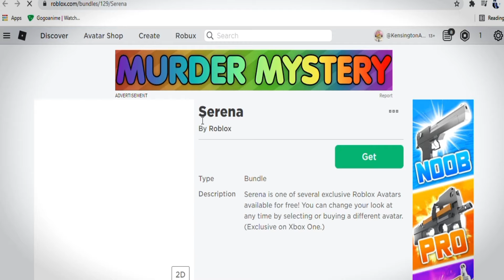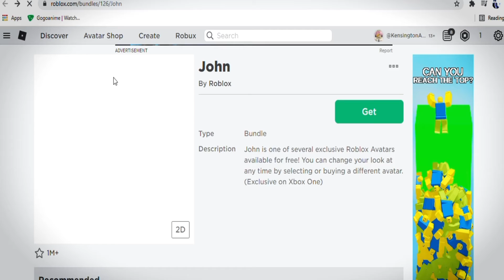How to Get! all Roblox Xbox bundles on any device PC/ANDROID/iOS 100%Working |BLXKen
get now all Xbox bundles for free on any device by watching the video all the way to the end

heres the link for each bundles